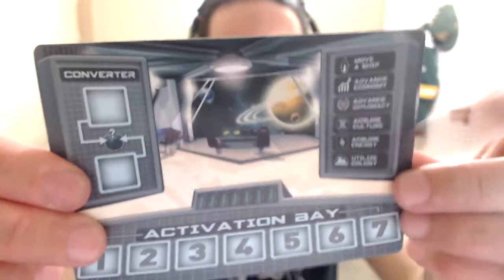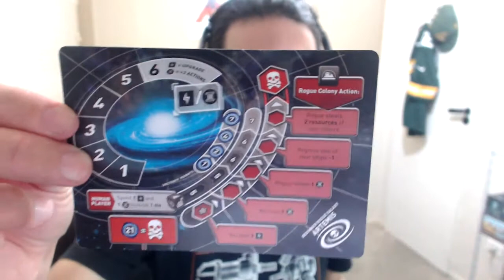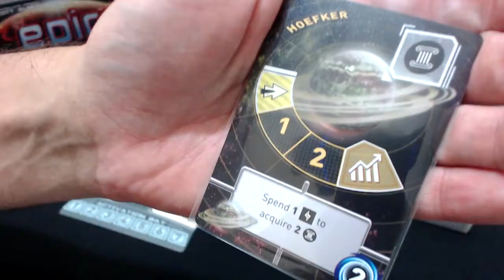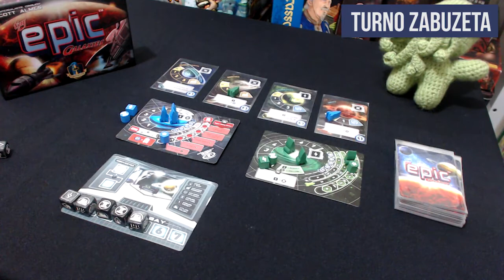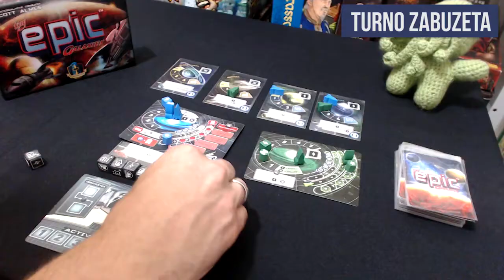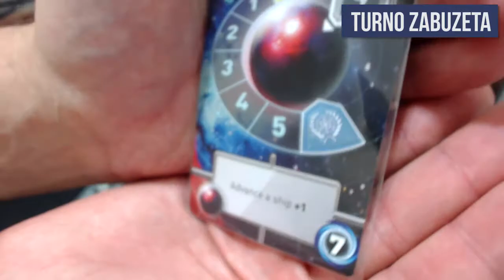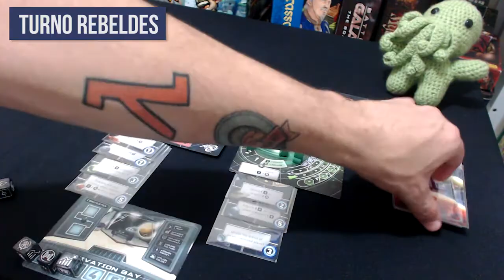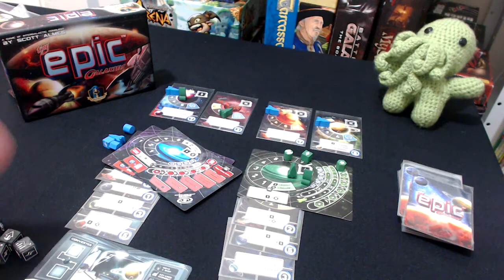TINY EPIC GALAXIES| Gameplay (modo solo) | Jogatina BG #5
CURTA & COMPARTILHE!! /o/

Como prometido, Zabuzeta faz um gameplay do modo solo de Tiny Epic Galaxies, confiram!

JOGOS CITADOS
- TINY EPIC GALAXIES